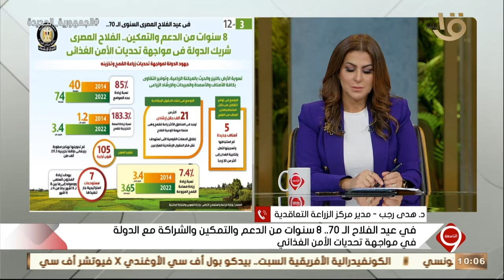د. هدى رجب: التوسع في تطبيق الزراعة التعاقدية سيضمن تحقيق ربح للمزارعين وسط الأزمات العالمية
التاسعة | د. هدى رجب مدير مركز الزراعة التعاقدية: التوسع في تطبيق الزراعة التعاقدية سيضمن تحقيق ربح للمزارعين وسط الأزمات العالمية